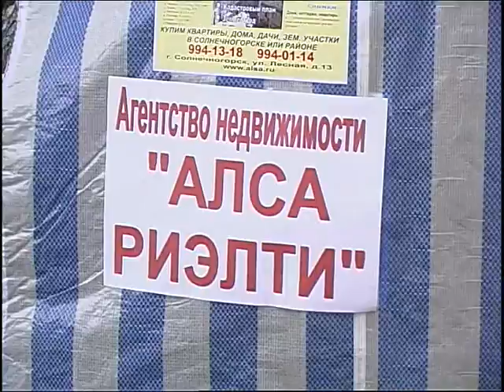День предпринимателя. 06.2005